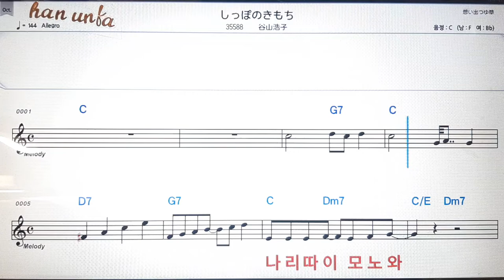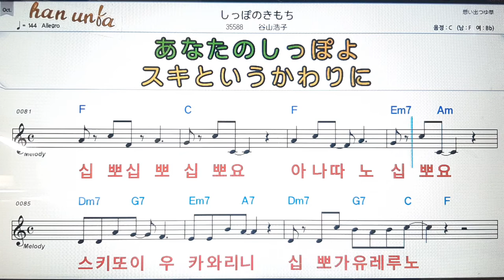십뽀노키모치/타니야마히로코💕日本の歌*Karaoke*Sheet Music*(한*일본어 동시 발음)韓国語 日本語の同時発音